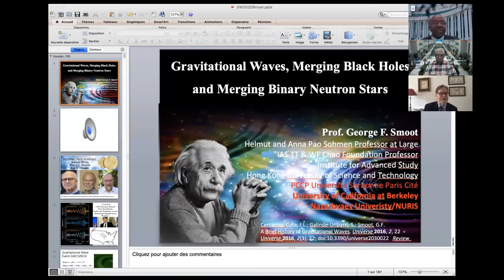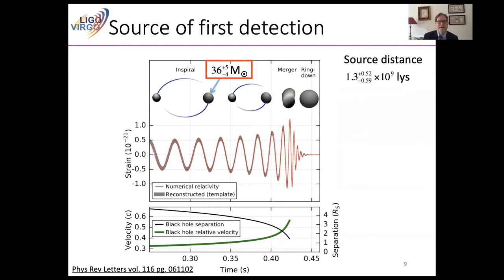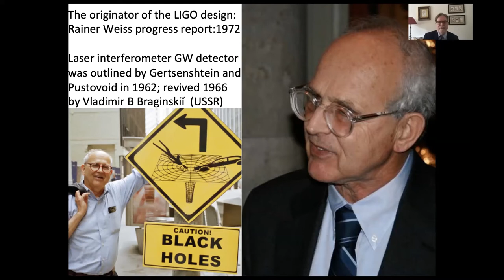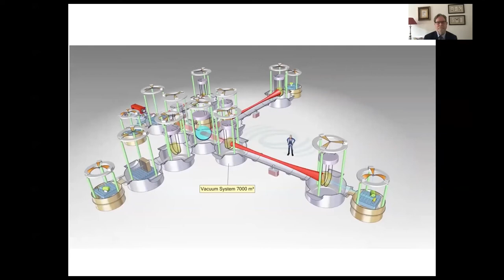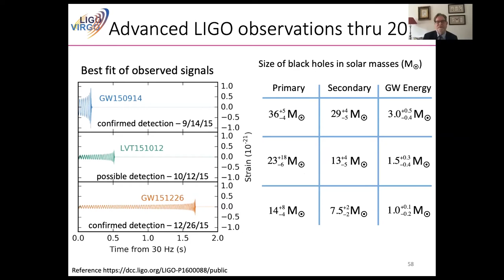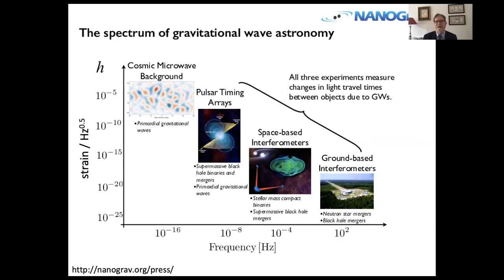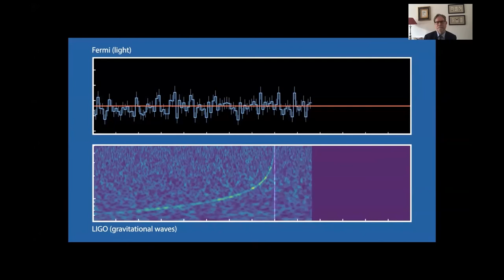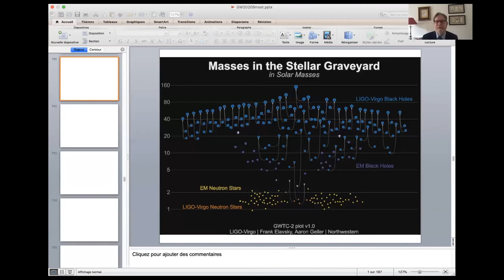Prof. George F. Smoot - "Gravitational Waves, Merging Black Holes and Merging Binary Neutron Stars"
Distinguished Visiting Professor of Nazarbayev University, 2006 Nobel Laureate in Physics, George F. Smoot delivered the first of the two public lectures on November 16, 2020. Lecture 1 Title: Gravitational Waves, Merging Black Holes and Merging Binary Neutron Stars.

Назарбаев Университетінің құрметті қонақ-профессоры, 2006 жылғы физика бойынша Нобель сыйлығының лауреаты Джордж Ф. Смут көпшілікке арналған екі дәрісінің біріншісін 2020 жылы 16 қарашада оқыды. Бірінші дәрістің тақырыбы: Гравитациялық толқындар, қара құрдымдардың бірігуі және қос нейтрон жұлдыздарын бірігуі.

Заслуженный приглашенный профессор Назарбаев Университета, лауреат Нобелевской премии по физике 2006 года Джордж Ф. Смут прочитал первую из двух публичных лекций 16 ноября 2020 года. Название первой лекции: Гравитационные волны, слияние черных дыр и слияние двойных нейтронных звезд.